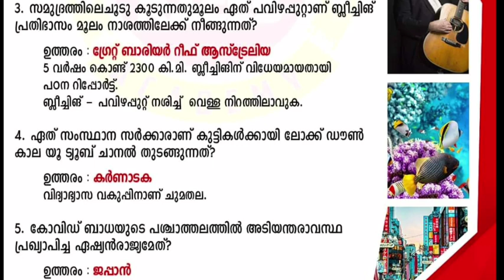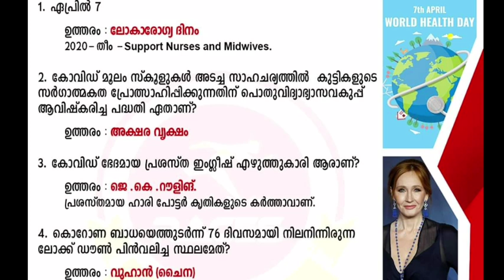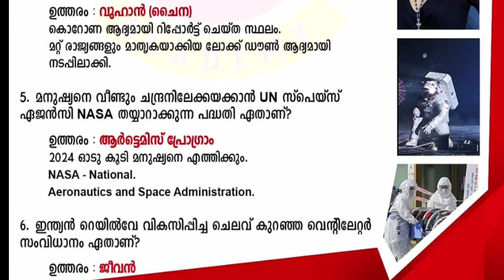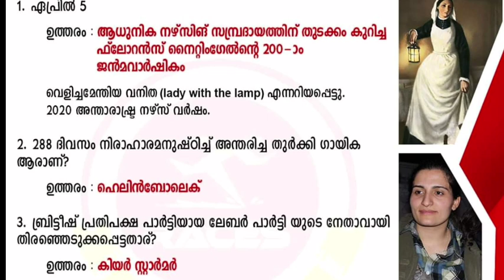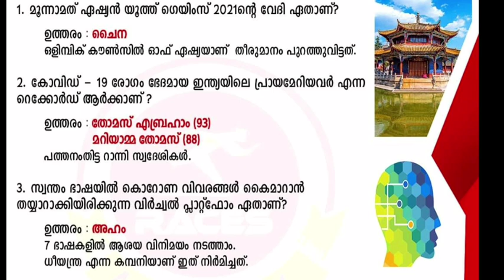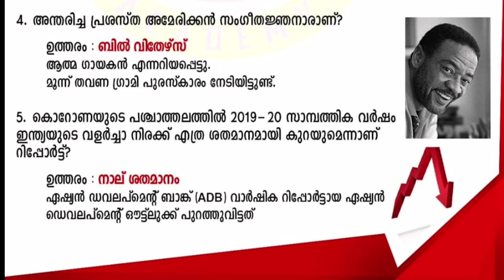Current Affairs 2020||ആനുകാലികം||PSC EXPECTED Current Affairs Questions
This video class is for Current Affairs April 1st 2020.